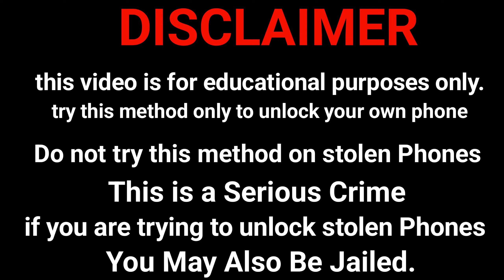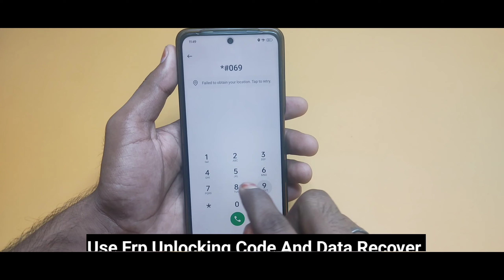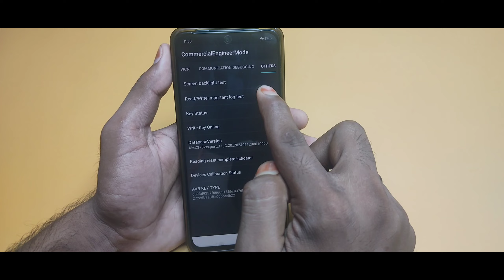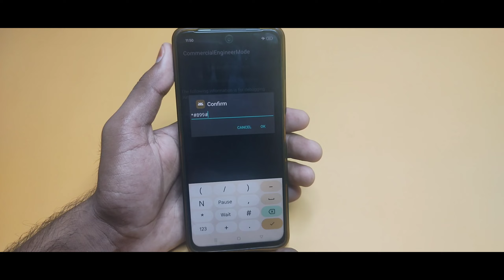How To Vivo Pattern Unlock | Vivo Phone Ka Pin Password Kaise Tode Without Pc | Vivo Forgot Password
vivo y91 ka lock kaise tode 2024
vivo y93 hard reset password without pc
vivo y81 ka lock kaise tode 2024
vivo mobile ka lock kaise tode without pc
vivo y51 ka lock kaise tode
vivo phone ka lock kaise tode new tricks
vivo y53 hard reset and unlock password lock
vivo y55 hard reset and unlock password lock
vivo mobile ka pattern lock kaise tode
vivo y66 hard reset password problem
vivo y69 hard reset password problem without pc
vivo phone ka password lock kaise tode
vivo mobile ka lock kaise tutega
vivo y15 ka lock kaise tode bina computer ke
vivo y16 ka lock kaise tode 2024
vivo y30 ka lock kaise tode
how to unlock vivo phone pin
vivo y50 hard reset and unlock password lock
vivo ke mobile ka lock kaise tode 100% working

password unlock
password remove

Vivo Y12s
Vivo Y20
Vivo V19
Vivo V17 Pro
Vivo Y51
Vivo V20
Vivo Y12
Vivo Y19
Vivo U20
Vivo V17
vivo Y50
Vivo V20 SE
Vivo Y91
vivo Y30
Vivo X60
Vivo Z1 Pro 128GB
vivo X50
Vivo S1
Vivo Y20A
Vivo V9
Vivo Y20i
Vivo Y53
Vivo Y90
Vivo Y17
Vivo V7 Plus
Vivo Y71
Vivo Y55S
VIVO Y83
Vivo Y21
Vivo V5
Vivo z1x
Vivo V5 Plus
Vivo Y66
Vivo Y95
Vivo Y52s
Vivo V11 Pro 64GB
Vivo Y69
Vivo Y21L
Vivo Z1x 8GB
Vivo X21
Vivo Y81
Vivo Y93
Vivo X30
Vivo Y3s
Vivo V5s
Vivo V7
Vivo Y51A
Vivo V11
Vivo Y55L
Vivo V9 Youth
Vivo Y81i
Vivo Y91
Vivo Y71i
Vivo Y53i
Vivo Z10
Vivo X9s
Vivo Y31L
Vivo Y12s
Vivo Y91